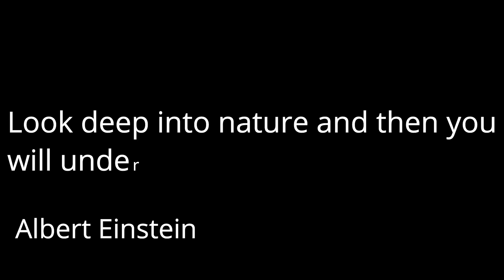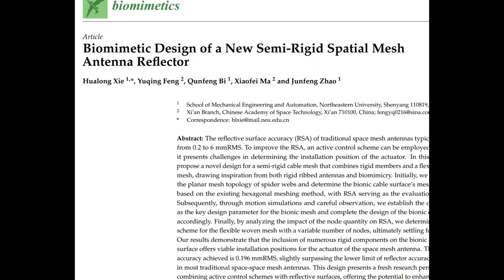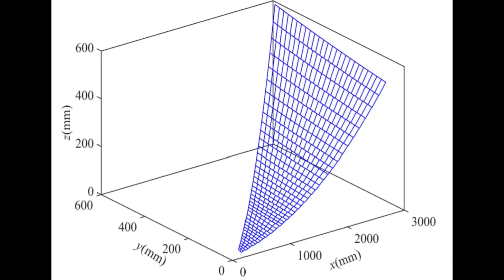Losing Spacecraft Signal? Spider Web FIXES IT!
🔍 Video Description:
Struggling with losing spacecraft signal? Discover how a delicate spider web might be the key to boosting space communication. Learn how nature’s designs inspire revolutionary solutions for antenna technology!

👩‍🔬👨‍🔬Authors of the research paper:
Hualong Xie, Yuqing Feng, Qunfeng Bi, Xiaofei Ma, Junfeng Zhao

🌟About the channel:
Hello world! Our mission is to bring peer-reviewed knowledge to every household. With over a decade of research experience, I bring the wonders of science directly to you.

📜Chapters:
0:00 Introduction
0:08 A bit of history
0:32 Quote
1:18 Introducing the research paper
1:32 Challenges
1:55 What did they discover?
2:24 My opinion
3:04 Meme of the Week
3:12 Call to action